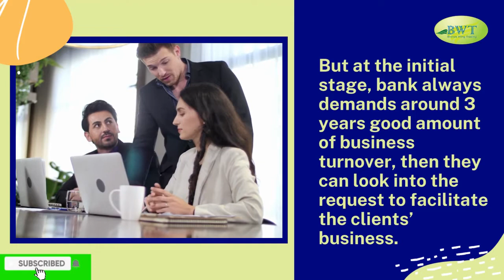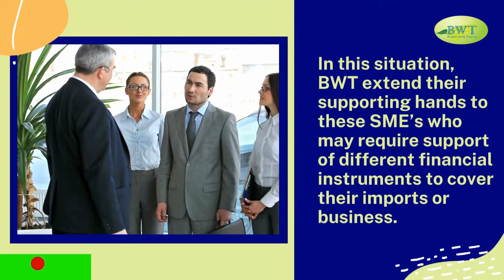Smart Solution of Trade Finance – Letter of Credit – Standby Letter of Credit – Bank Guarantee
We can provide Letter of Credit, Standby Letter of Credit, and Bank Guarantee to support all SME’S around the globe to cover their Trade Finance requirements.

To discuss your right trade finance solution, please contact our trade finance team: